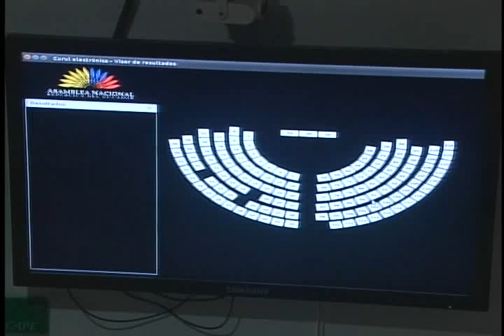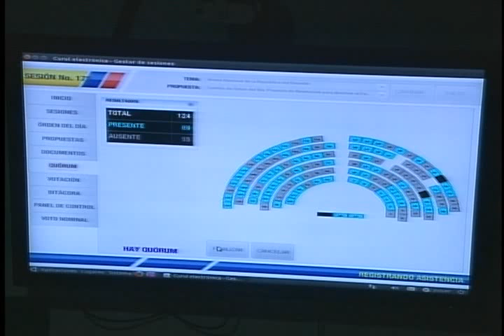INSTALACION E HIMNO